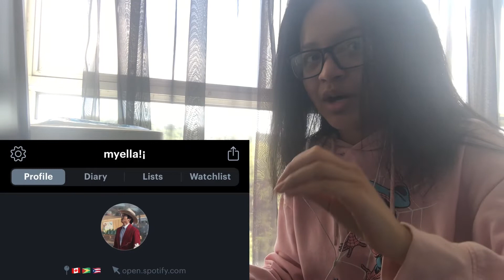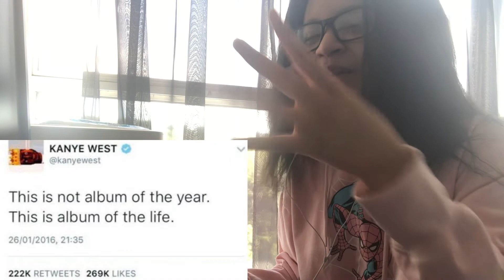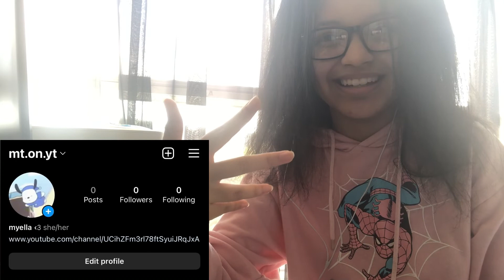Winnie The Pooh: Blood and Honey trailer reaction